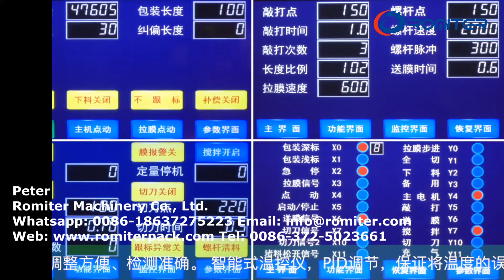Máquina embaladora de sacos pequenos com alimentação de material de tremonha